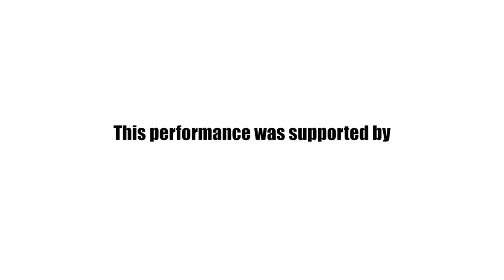A Pure Heart- Liam Bates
Composed by LIAM BATES
Viola BETH McNINCH
Accordion DONAGH WYLDE
Piano ORLA McDONAGH
and MUSICI IRELAND

The second of two meditative pieces from a set called Abundance, inspired by the writings of Irish author Flann Lynch on the subject of making space in the present or living in the moment.
Category
Music